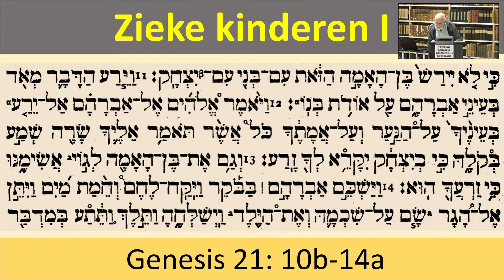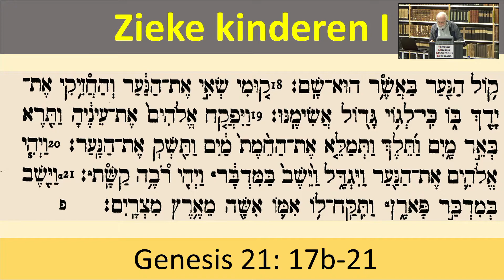Lukas de Groote over zieke kinderen in het Oude Testament (I)